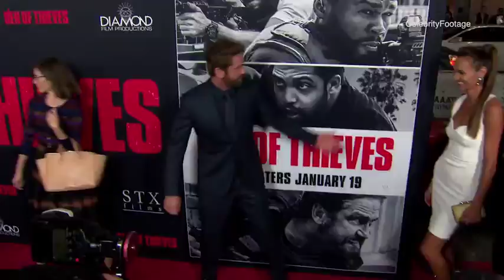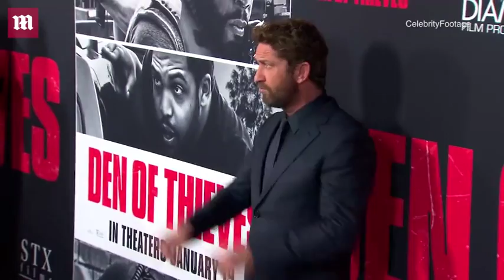Gerard Butler & Morgan Brown at kiss at Den of Thieves premiere - Daily Mail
Just in case there was any doubt, Gerard Butler sealed the deal with his gorgeous girlfriend Morgan Brown on the red carpet in LA Wednesday night. The Scottish actor, 38, had had an off/on relationship with the brunette stunner for three years but their romance is clearly very much on right now. The genetically-blessed pair smooched for the cameras as they arrived for the premiere of Butler's latest film Den Of Thieves.